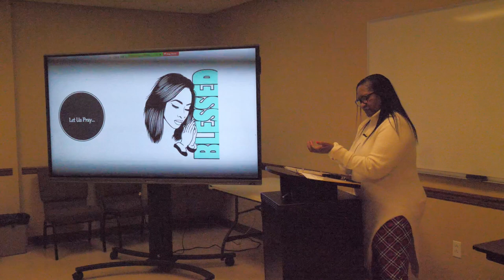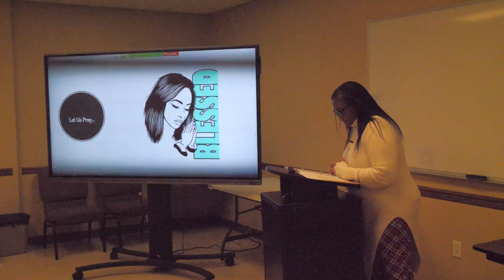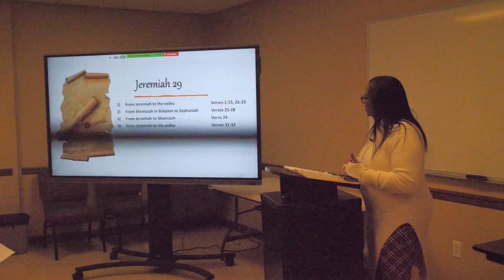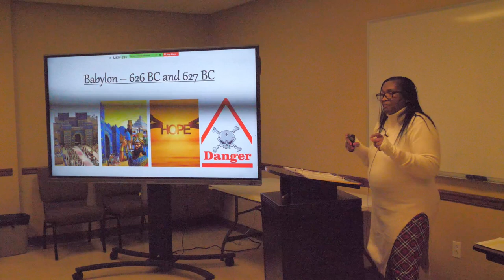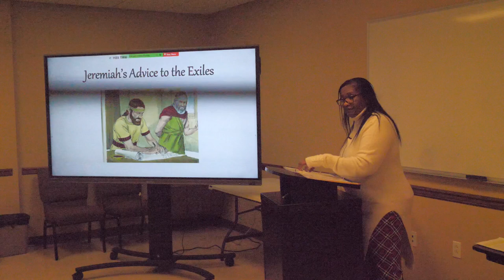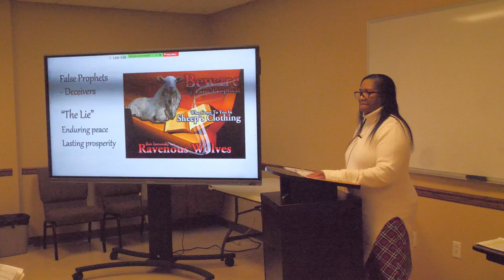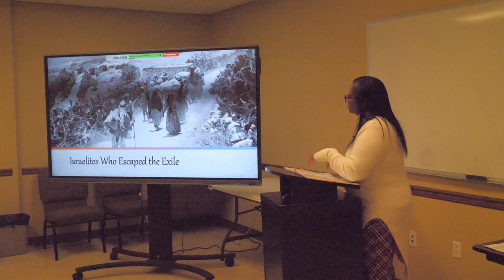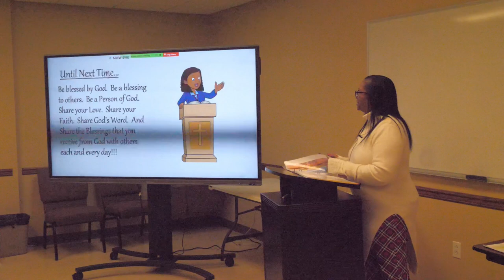AUMC Online Bible Study with Pastor Linda Williams Jan. 30th 2024